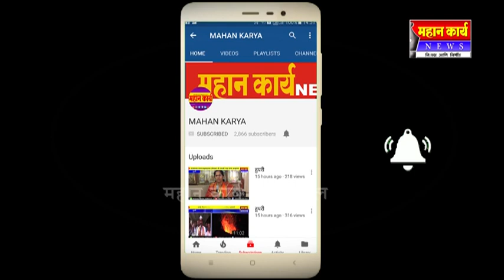टाकळी ग्रामपंचायत, प्राथमिक आरोग्य केंद्राच्यावतीनं वृक्षारोपण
टाकळी ग्रामपंचायत, प्राथमिक आरोग्य केंद्राच्यावतीनं वृक्षारोपण : शासनाच्या १३ कोटी वृक्ष लागवड अभियानात सहभाग